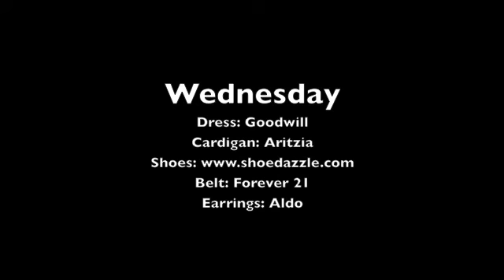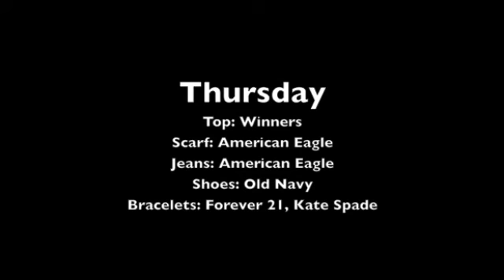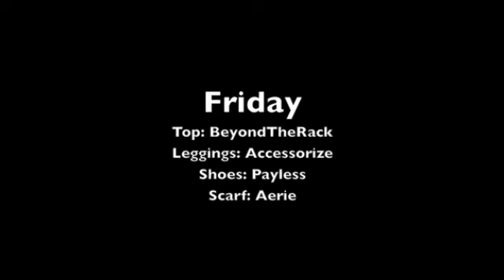back to school outfits :)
HEY GUYS!
welcome to my channel! please let me know if you guys have any videos you'd like me to make! please subscribe to my channel if you like what you see. i am starting this channel out because i absolutely adore watching youtube gurus so i figured id give it a shot!